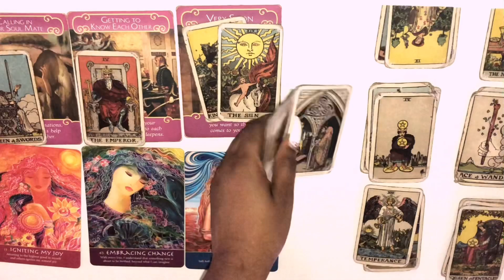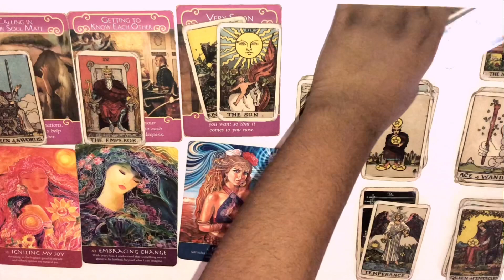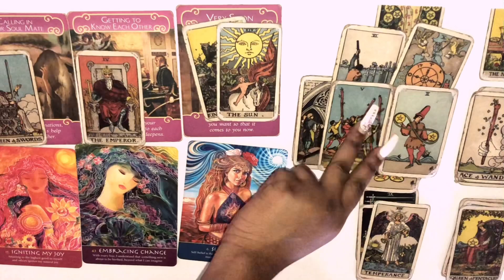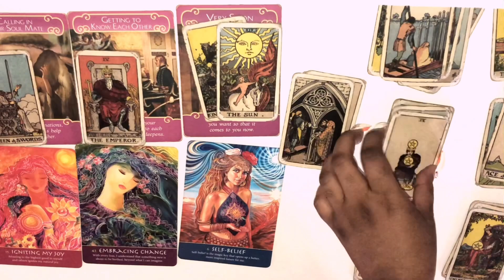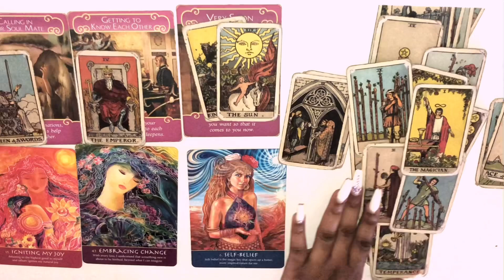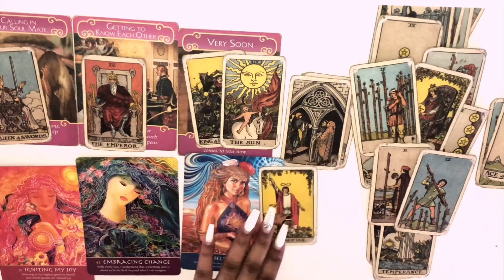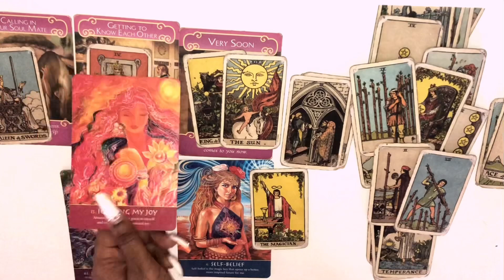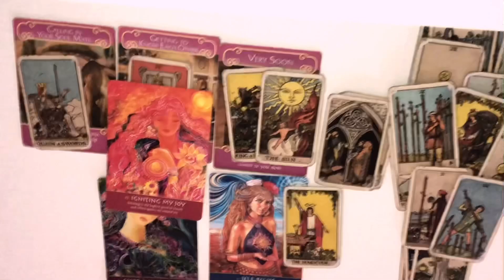Aries, THEY'RE COMING CORRECT!!! September 2019 Tarot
Aries September 2019 Tarot
Aries September 2019
Aries September 1-15th 2019 Tarot
Aries September Mid Month 2019

3 Questions~ $55
6 Questions Can Be Live As Well~ $85

3 Questions~ $33
6 Questions Can Be Live As Well~ $60

Freda Tarot.